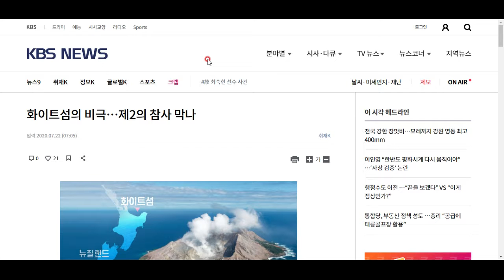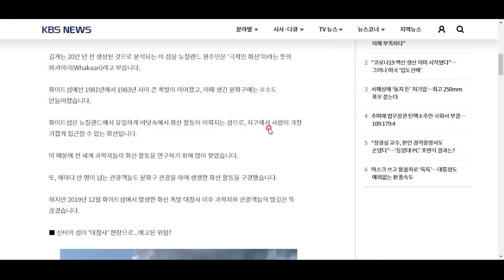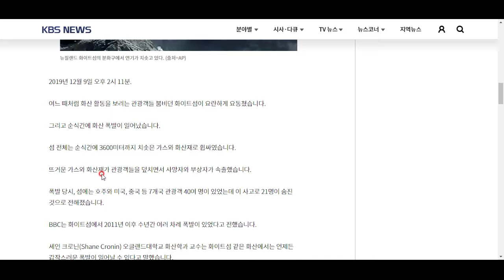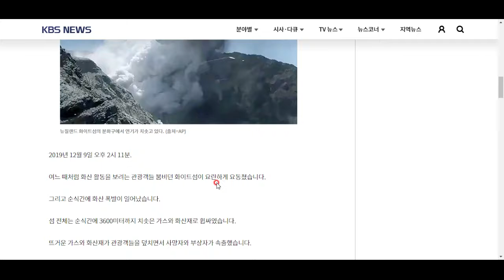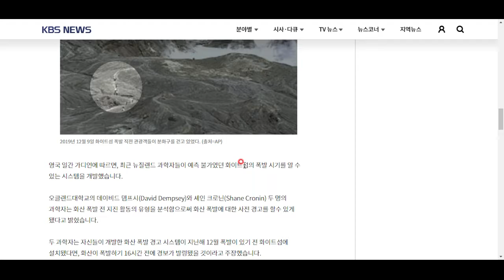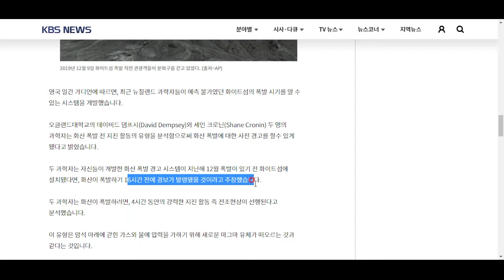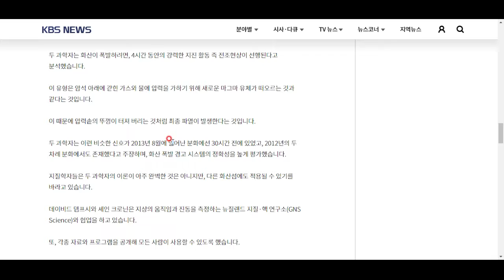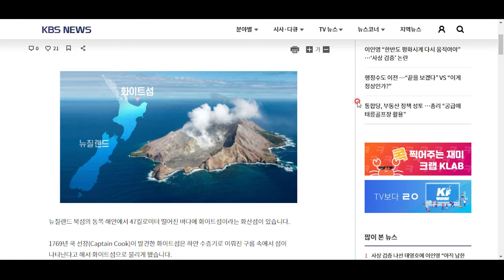화이트섬의 참극..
그래서 여행을 갈 때도 신중하게!!!